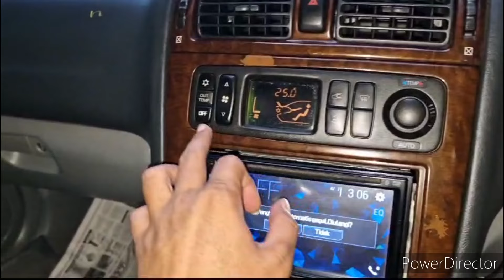MULAI RP.36JT NEGO ADA T YARIS AT 2008, DAIHATSU LUXIO X 2012, MITSUBISHI XPANDER 2018&GALANT HIU98